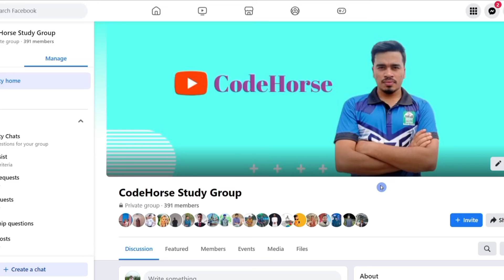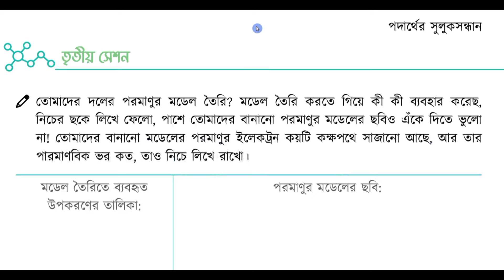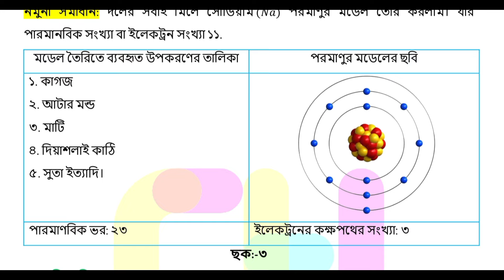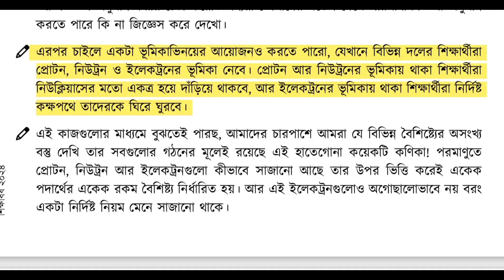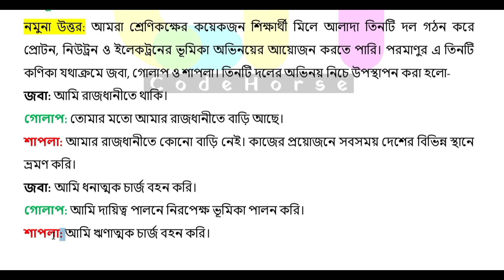৭ম শ্রেণি বিজ্ঞান অনুশীলন বই ২য় অধ্যায় পৃষ্ঠা ২৩ | class 9 biggan chapter 2 page 23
৭ম শ্রেণি বিজ্ঞান অনুশীলন বই ২৩ পৃষ্ঠা
৭ম শ্রেণি বিজ্ঞান অনুশীলন বই পৃষ্ঠা ২৩
৭ম শ্রেণি বিজ্ঞান ২য় অধ্যায় পৃষ্ঠা ২৩
৭ম শ্রেণি বিজ্ঞান পদার্থের সুলুকসন্ধান পৃষ্ঠা ২৩
সপ্তম শ্রেণি বিজ্ঞান ২য় অধ্যায় ২৩ পৃষ্ঠা
পদার্থের সুলুকসন্ধান ৭ম শ্রেণির বিজ্ঞান
৭ম শ্রেণি বিজ্ঞান অনুশীলন বই ২৩ পৃষ্ঠা
৭ম শ্রেণির বিজ্ঞান পৃষ্ঠা ২৩
সপ্তম শ্রেণির বিজ্ঞান অনুশীলন ২য় অধ্যায়
বিজ্ঞান সপ্তম শ্রেণি ২য় অধ্যায় পৃষ্ঠা ২৩